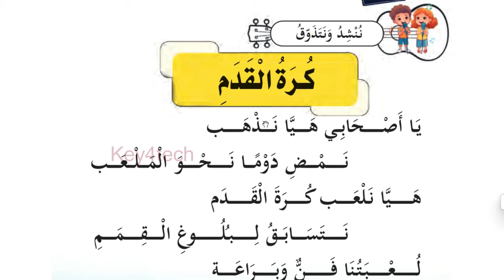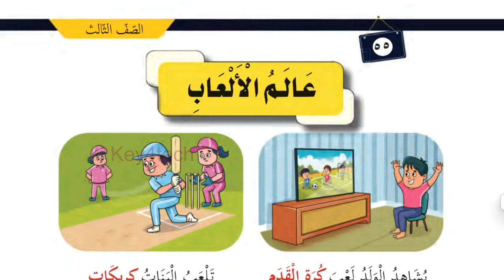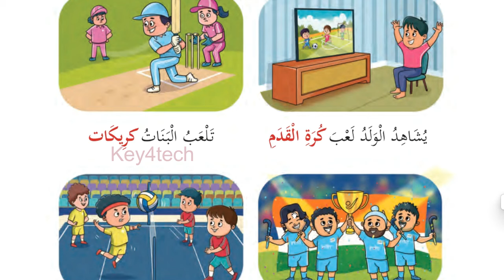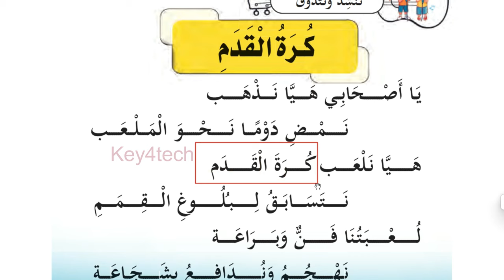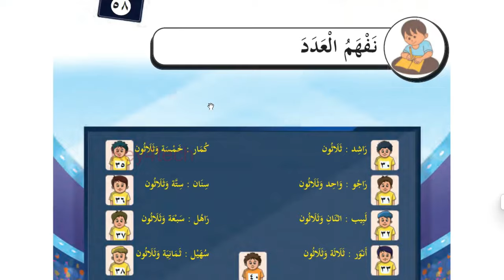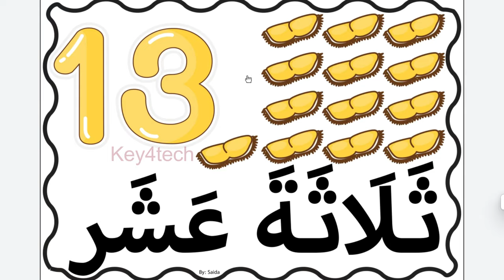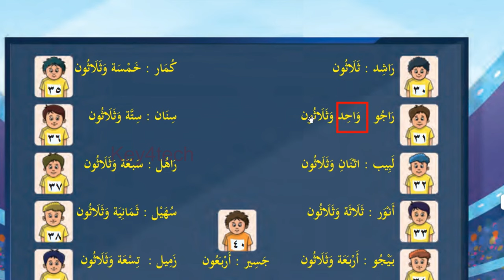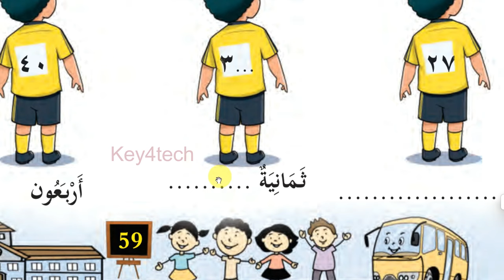Class 3 Arabic Online Class | Unit 4 Page 55 - 59 | New Text Book 2024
3 class arabic 2024